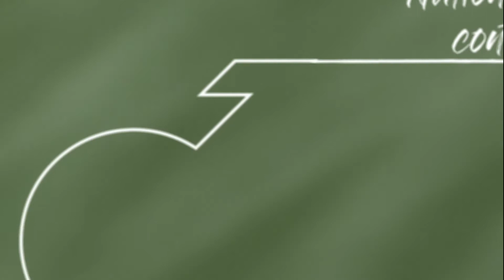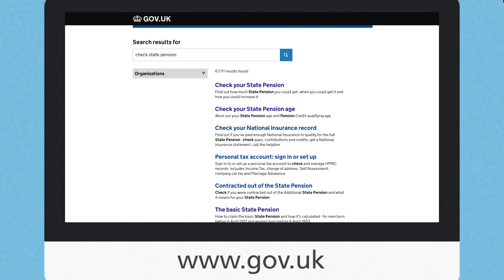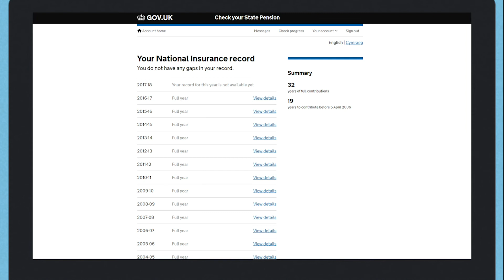Heathrow The State Pension 2019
Short explainer video for the Heathrow Staff Pension Fund created by Michael Chalmers whilst working for Concert Consulting.